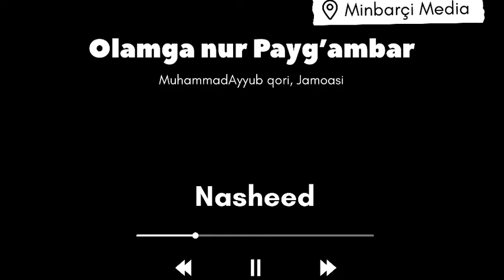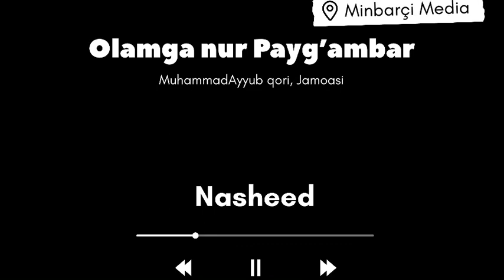Nasheed || Olamga nur Payg’ambar 🎤Muhammad Ayyub qori va Jannat bulbullari guruhi